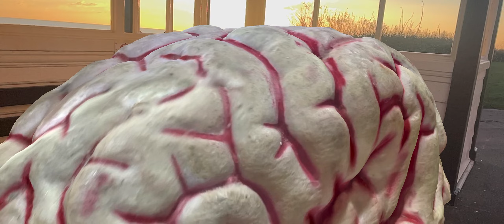8B71C654 0A32 48D7 A66A 497B2EED7D4E